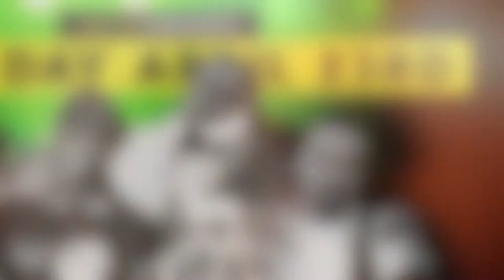Marty Baller x UpFront x SOBs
Interview with Marty Baller at Hot 97 Who's Next Showcase at SOBs
Host: Eno